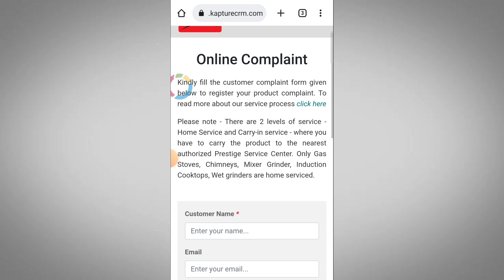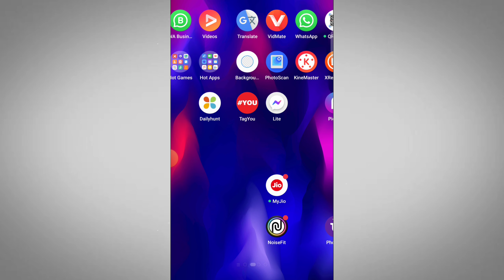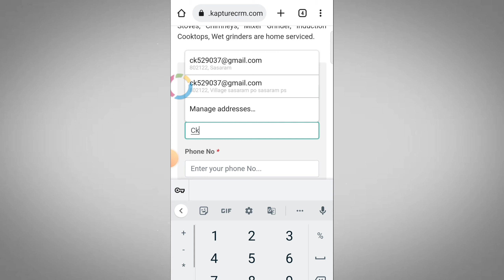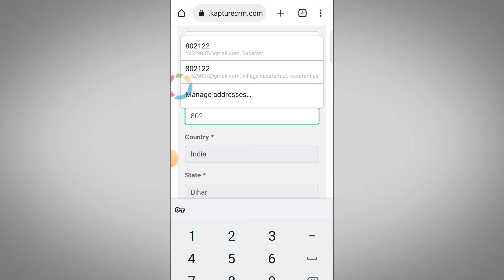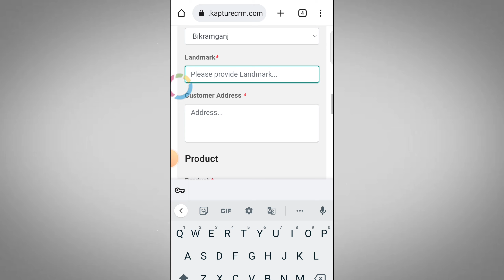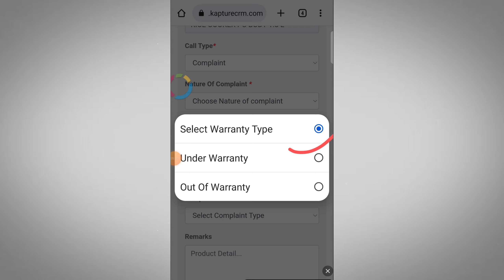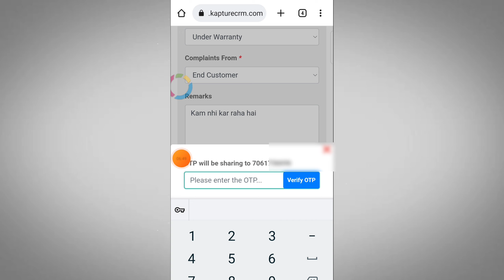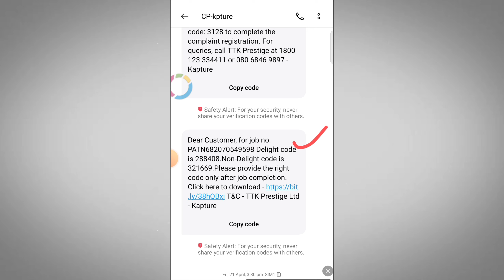Pristine Online Complaint karna sikhe ? वेस्टिन कस्टमर केयर के पास ऑनलाइन कंप्लेंट करें